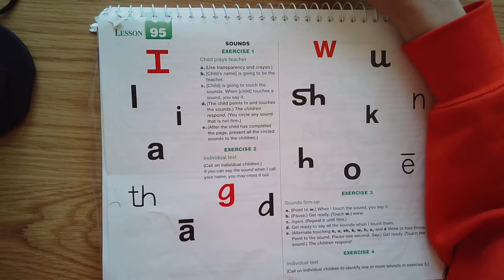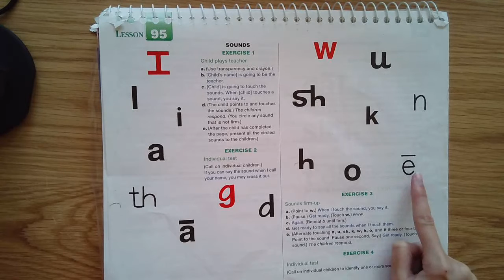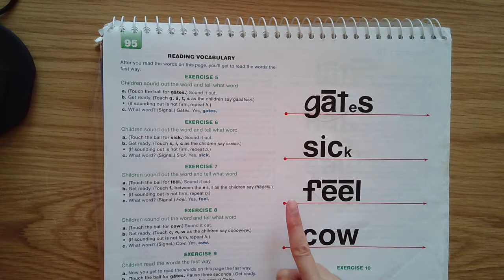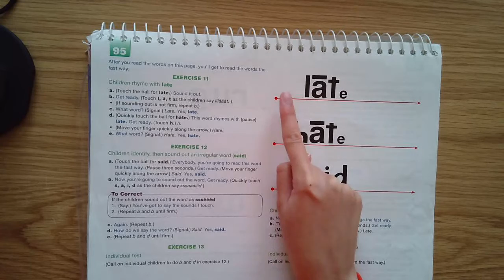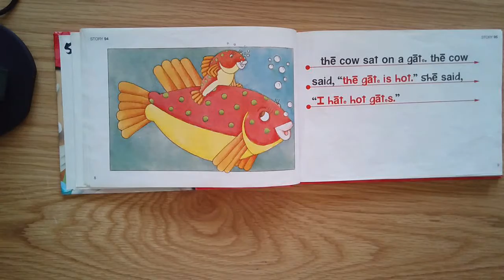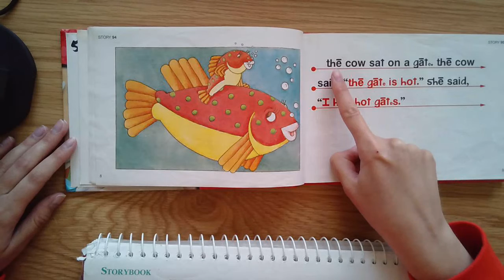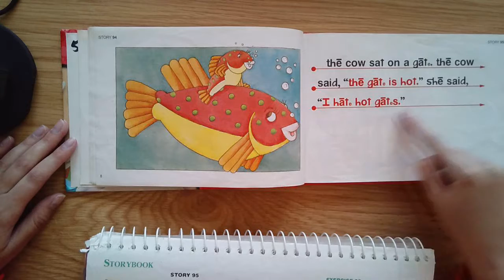Orange Group, April 16, Lesson 95